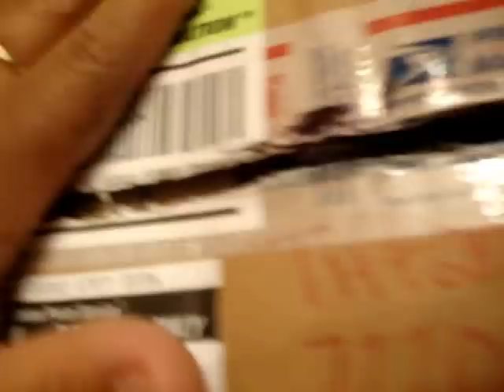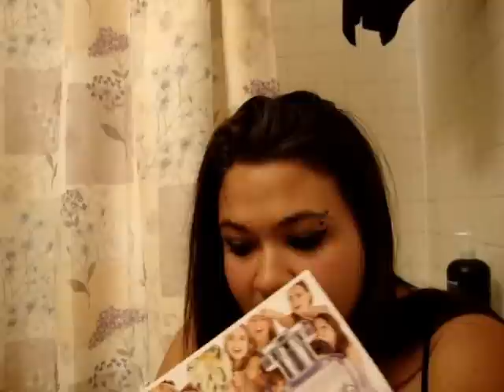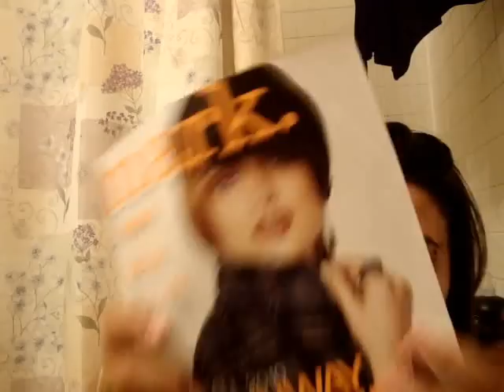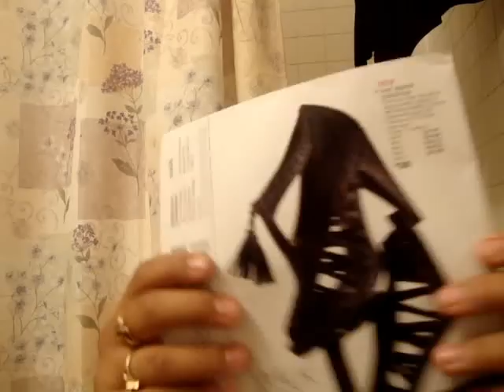tiffz makeup tutorial